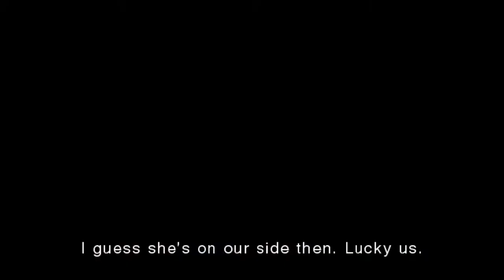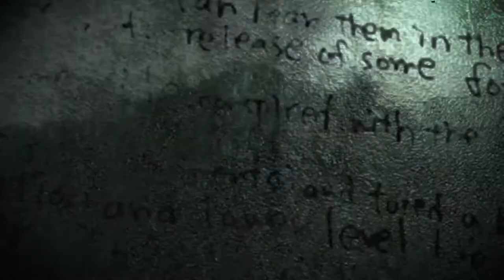RESIDENT EVIL: The Darkside Chronicles HD - Hard Mode - Memories of a Lost City Chapter 5.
“My fight against Bio-warfare all started in a zombie-infested ghost town. It was September 1998; My first and only day as a Police Officer...”

Raccoon City's Destruction. Joined by fate, Leon S. Kennedy and Claire Redfield struggle to survive against countless odds.

Leon S. Kennedy's inner pain and personal trauma boils to the surface and he is forced to relive past horrors in horrific detail. The Memories of Raccoon City are revisited and Claire Redfield's own personal nightmare on Rockfort Island renewed.

Played for Fun and Enjoyment, I'm no Perfect Score All Collectibles freak.

I'm here to enjoy my favourite RE Rail-Shooter's beauty and of course, play some Resident Evil. (Also, so my girlfriend, my very own Claire Redfield can watch this, too.)

Played on PC via Dolphin with Keyboard and Mouse.  (Still getting used to the controls of Keyboard and Mouse with this.) 60fps.